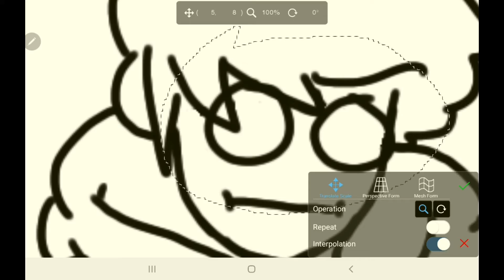WHY AM I STILL AWAKE